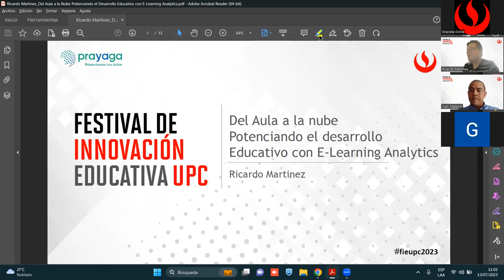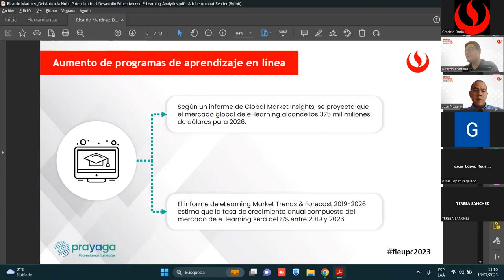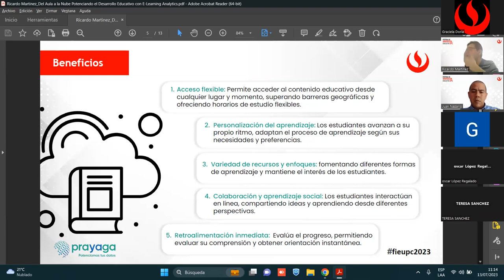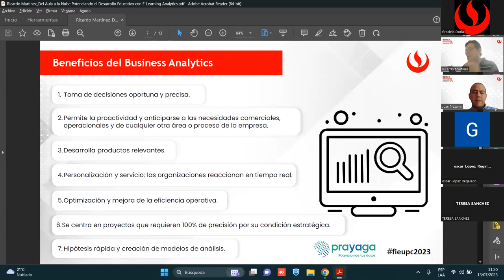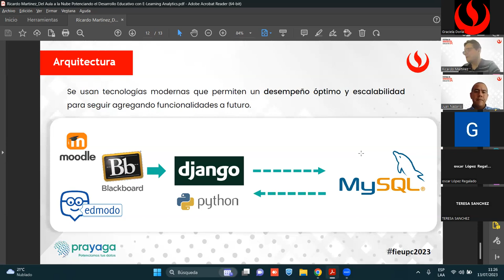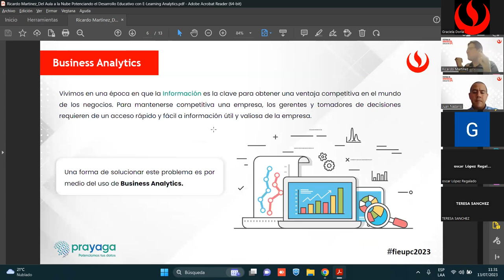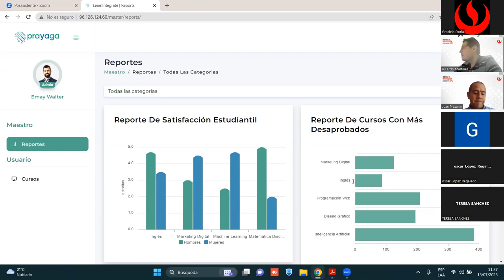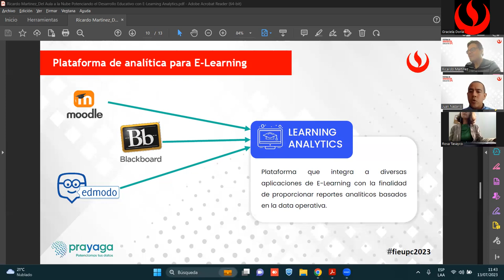Webinar Del Aula a la Nube: Potenciando el Desarrollo Educativo con E-Learning Analytics